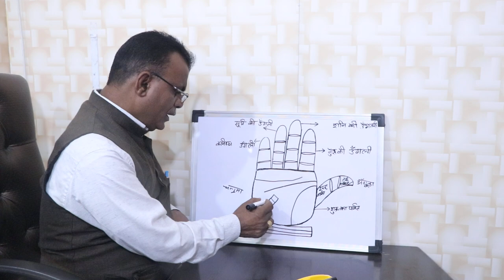हाथो में देखे करोडपती योग | palmistry #9988460713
हाथो में देखे करोडपती योग